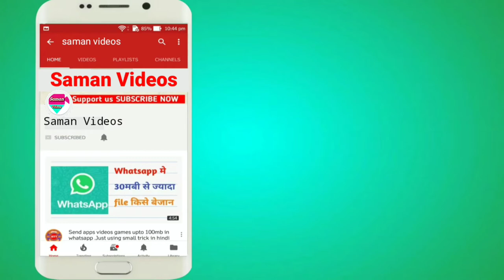Rare Birds And Animals Living In The Forests Of Sri Lanka. | Deer, Dandulena, Sudu Redi Hora,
Wild animals attack vehicles and humans | tigers attack and Elephant Attack Humans | Crazy Animals
Wild elipent attack to human in India and Sri Lanka
baby elephant,cute baby elephant,funny elephant, elephant attack compilation,elephant attack 2020,elephant attacks,
sri lanka elephant attack elephant attack sri lanka sri lankan elephant attack elephant attack,
wild elephant chasing vehicles at the
Katharagama (Sri lanka)
Huge Wild elephant waiting for food!
Elephant Attack Humans | Top Most
Dangerous Elephant Attack Humans | Crazy
Animals
elephant attack, elephant attack in sri lanka, elephant attack 2020, elephant attack human videos, wild elephant attack, animal attack on human, animals attack human, sri lanka elephant attack,
tiger attack in safari park, elephant attack vehicles, elephant attack house, elephant attack sri lanka, animals attack, wild animals attack human, elephant kill human, animals attack humans, animals attacking people burung malam selain burung hantu,
wild tigers, wild animals dangerous, elephant attack, animals attacking tourists, forest elephant attack, wild elephant attack home, tiger encounter in the wild elephant attacking videos, tiger attack in national park,
animals attacking humans, tiger attack human,

Stupids gave food destroy car after elephant-attack
Wild Elephant mother who lost her baby attacking people at Kaudulla - Sri Lanka
Treating Baby tusker injured by a Hakka patas!
Elephant Attack | Wild Elephant in Sri Lanka |
Sri lanka Tuk Tuk | Api Traveling 11
Elephant attack kataragama
Elephants Chasing Safari Jeep
Elephant attack in Trincomalee, sri lanka.
Wild Elephant Attack || Redi To Killed Man
Elephant Human Conflict.
Big Wild Elephant Attacks Humans || Wild
Elephant Searching Some one
My popular friend Gaur(Indian Bison) has been died & My Respect to him.
The wounded massive tusker treated by wildlife officers!
Elephant fight on Buttala road
Hiru TV News_Elephant Attack in Sri
Lanka_Wasgamuwa 2020 elephant attack new! (natta kota) Elephant Sri lanka#
A baby elephant's leg entangled in a natural trap of a tree root.
Wildlife officer suffers grievous injuries in
Tusker elephant attack!
Sri Lanka- Yala National Park- Elephant
Udawalawa elephant attack by Lalith
Bamunusinghe-sri lanka
Wild elephant attacks in talcher yala gamunu elephant attacked to tourist. they was run away
TamilNadu Bus is Attacked by Wild Elephant in Mid Forest Area | Breaks Bus's Windshield
Live Video